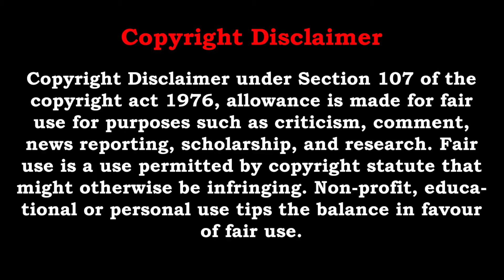Kali Puja 2021 Ranaghat | কালীপূজা - ২০২১ | রানাঘাটের কালীপূজা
Hello.

Krishnanagar Rajbarir Andormohal  Part - 1 | কৃষ্ণনগর রাজবাড়ীর অন্দরমহল পর্ব - ১

Check also:
Other Channel Link :

Hey, if you guys have any queries then please don't hesitate, just ask me instead.